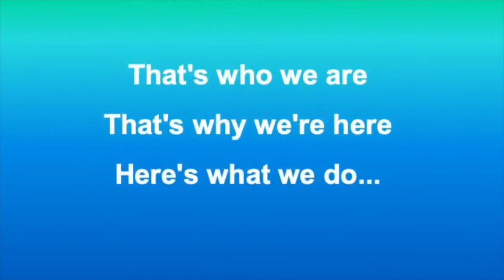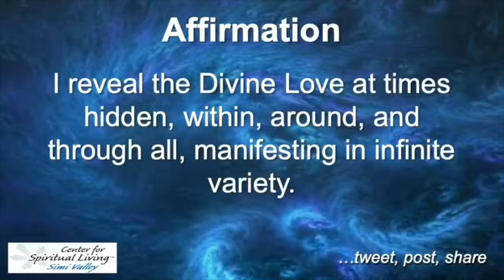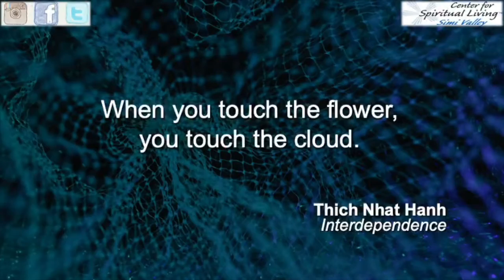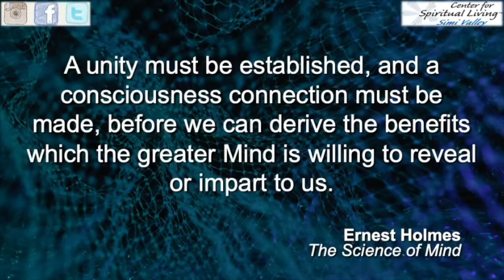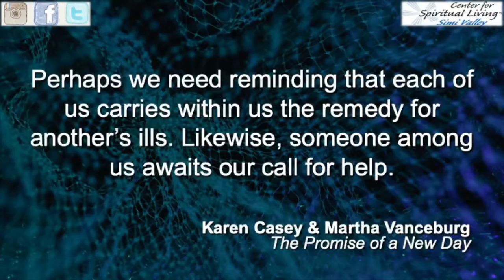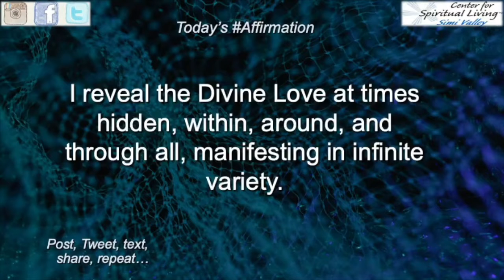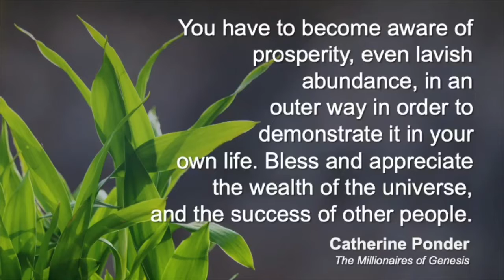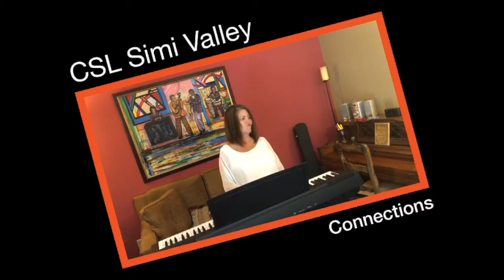Tie That Binds August 23, 2020 [Virch]